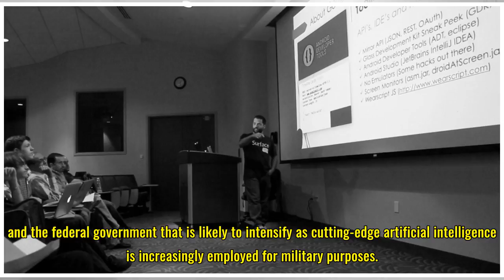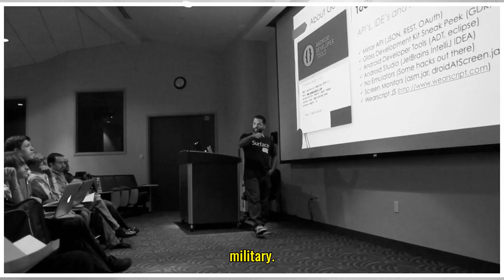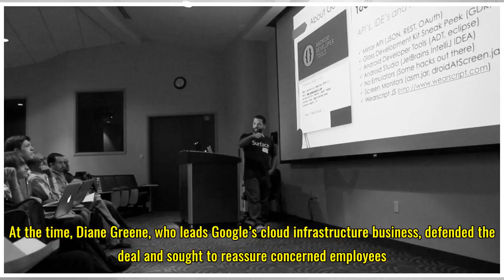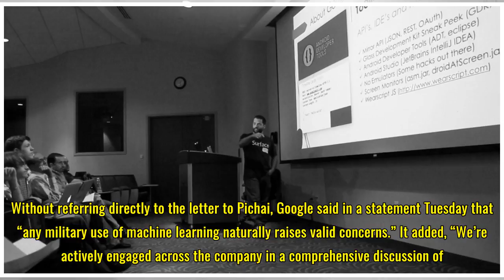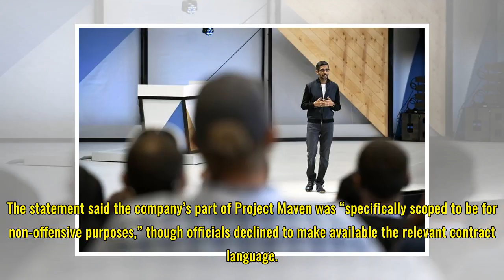Google workers urge CEO to pull out of Pentagon AI project